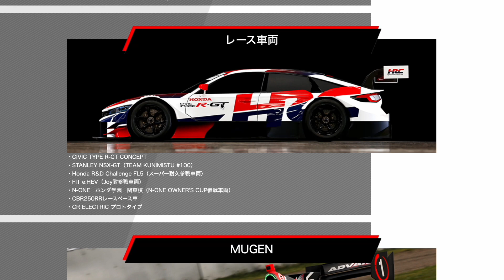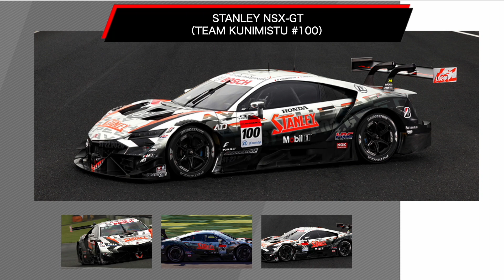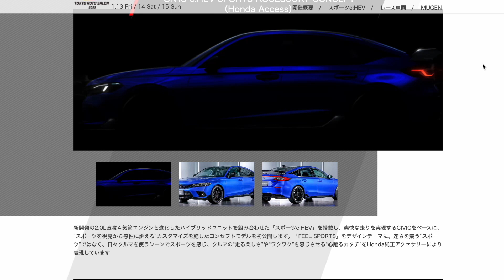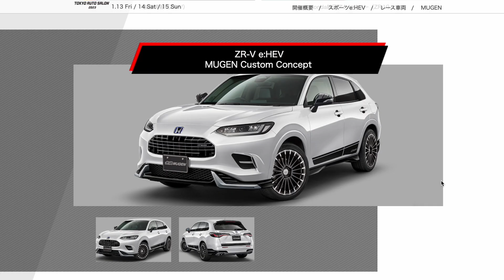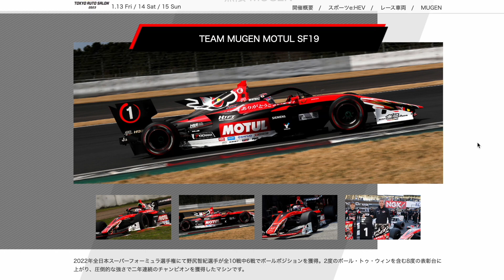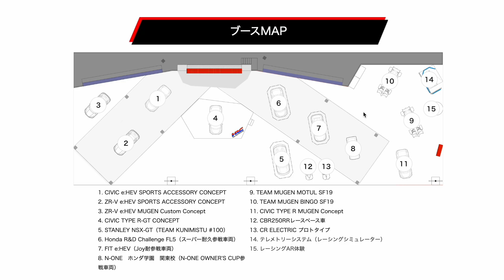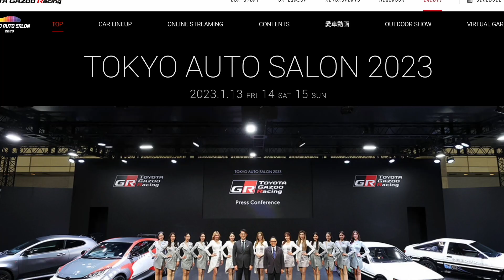シビックタイプR-GTがカッコ良すぎデビュー！シビックパーツもいっぱい出てきた！